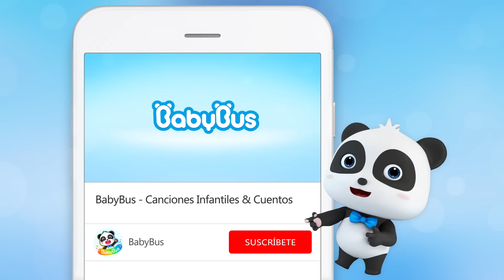Pequeños Limpiadores | Canciones Infantiles | Oficios y Profesiones Para Niños | BabyBus Español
❤ Las Letras:

Vengan pequeñas escobas
Usen las colas
Adelante barran barran barran
Las calles
Atrás barran barran barran
Las calles
Después de barrer barrer barrer
Están limpias

Vengan pequeños trapos
Mójense con agua
Afuera limpien limpien limpien
La ventana
Adentro limpien limpien limpien
La ventana
Después de limpiar limpiar limpiar
Está limpia

Vengan pequeños cepillos
Usen el pelo
Arriba froten froten froten
La fuente
Abajo froten froten froten
La fuente
Después de frotar frotar frotar
Está limpia

Vengan pequeñas escobas
Usen las colas
Las calles
Las calles
Están limpias

Vengan pequeños trapos
Mójense con agua
A la izquierda limpien limpien limpien
La ventana
A la derecha limpien limpien limpien
La ventana
Está limpia

Vengan pequeños cepillos
Usen el pelo
La fuente
La fuente
Está limpia

❤ Sobre Nosotros:

BabyBus Español es un canal diseñado especialmente para los niños entre 0 y 6 años de edad, en donde encontrarás varias canciones infantiles, vídeos de dibujo animado, cuentos y otros contenidos divertidos para los niños preescolares.